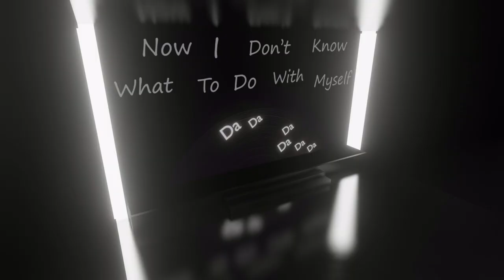Again.. (Strobe warning)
STROBE WARNING
THIS IS THE CINEMATIC VERSION
This is why I originally made it a box (I thought the angles looked cool) though after tweaking it I forgot about it and didn't do it..whoops

Animation By Jack Nex